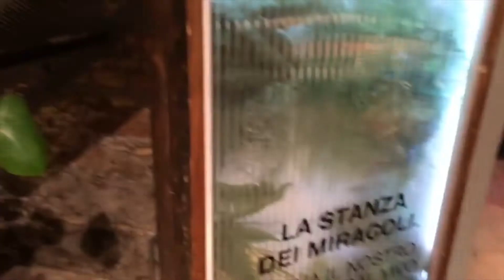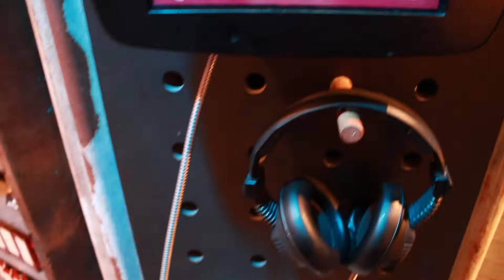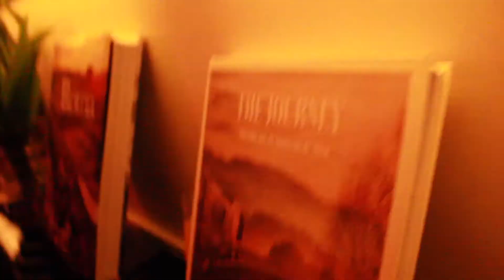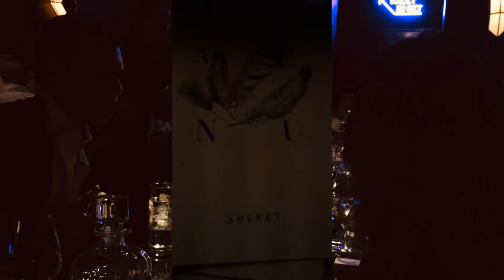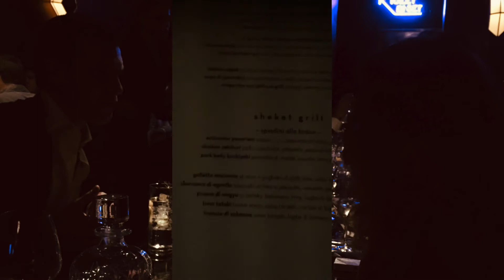T2. EP 7: THE SOUND OF ROME | 3AM TO 3AM | SOUTH AFRICAN YOUTUBER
It’s been a minute, but I am back with part 1 of my 2 part weekend in Rome. This is an audio-visual journey from 3am to 3am in a city without sleep. Stay safe and enjoy ✨ 🗺 🌎🇮🇹